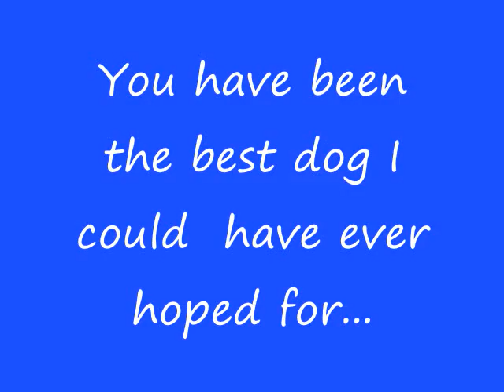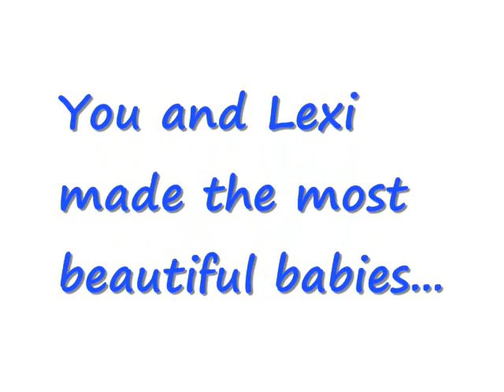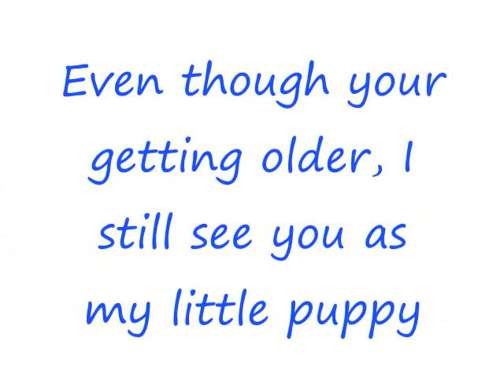My Beagle- "Little's Movie".wmv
A movie I made for the beagle that started it all for me.  He is 10 yrs old and his face is completely white now.